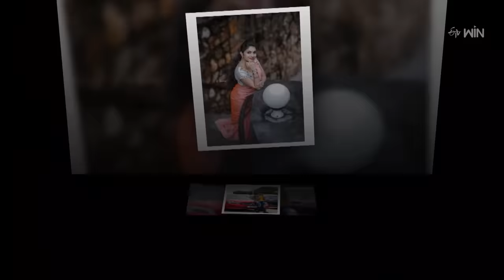Funny Task | Sridevi Drama Company | 12th March 2023 | ETV Telugu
Popular artists take the stage in a funny task segment and entertain everyone with their witty acts.